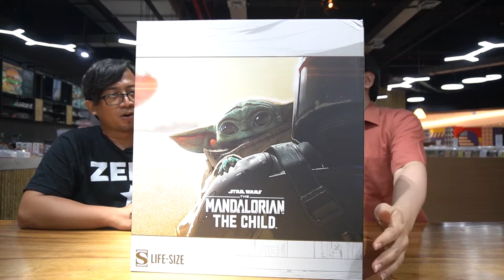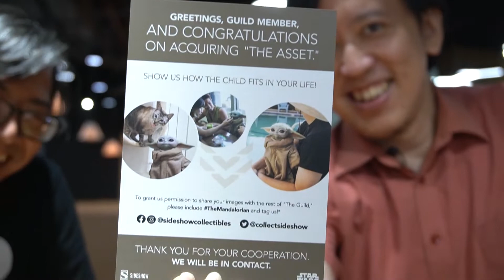Mandalorian The Child Life-Size Statue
Mahluk kecil lucu imut ini bernama Grogu. Walaupun kecil, tapi ternyata ia mempunyai kemampuan force yang sangat mumpuni. Sempat diculik oleh sisa-sisa pasukan Imperial. Namun berhasil diselamatkan oleh sang bounty hunter, Mando alias Dinn Djarin, dan sempat dilatih oleh sang Jedi legendaris, Luke Skywalker.

Seperti apakah penampilan si imut Grogu? Sekarang kita bisa menyaksikannya secara dekat dan nyata berkat koleksi terbaru dari Sideshow Collectible, Life-Size Statue The Child.